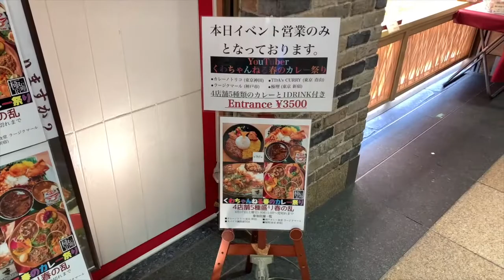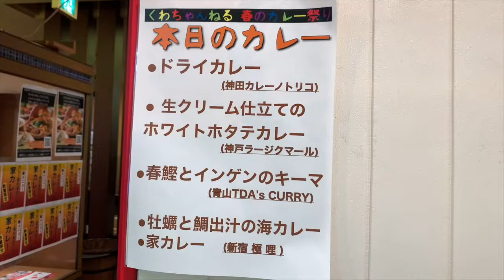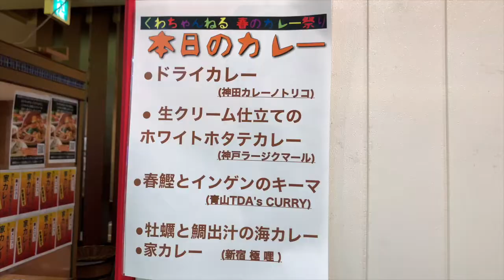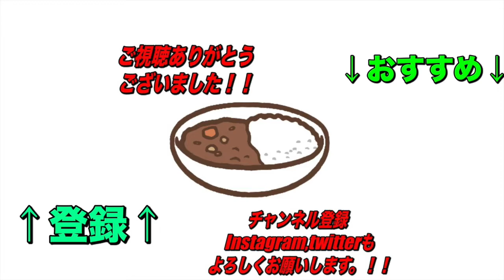先日行われた『くわちゃんねる 春のカレー祭り』のカレーの全貌を公開！！！新宿【極哩】【くわちゃんねる】カレーに虜な生活＃780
今回のイベントでたくさんの方々にきていただけました！
また是非このようなイベント行うので是非きてください！
ご協力頂いた店舗の方々本当に感謝しかありません！

新宿

極哩

過去のオススメ動画です！↓↓↓
是非見てね！